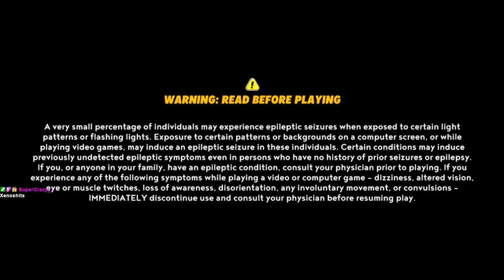[KarpehTran] Mario + Rabbids: Sparks of Hope (PART 1)